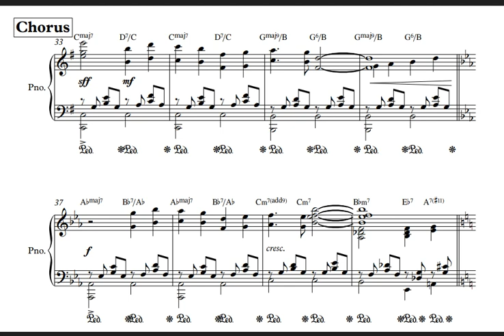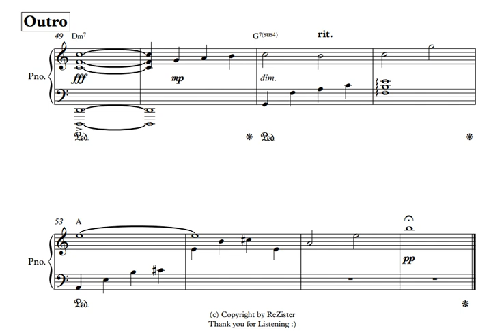ReZister - 선선한 바람